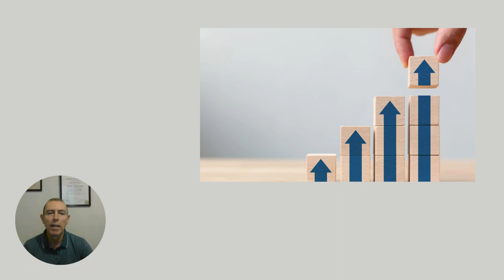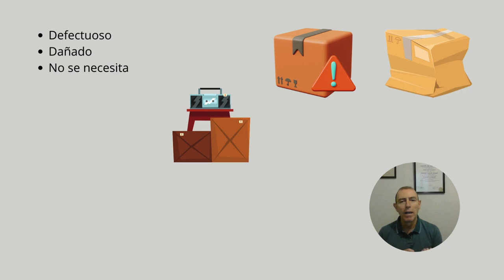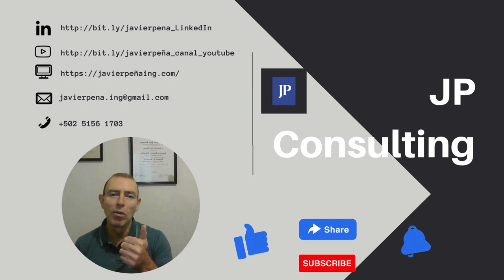LOS MOTIVOS DE DEVOLUCIÓN - KPIs LOGÍSTICA Y CADENA DE SUMINISTRO EPISODIO 015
La logística inversa tiene cada vez más incidencia en las cadenas de suministro y en el manejo de la logística.

Implica el proceso de la gestión de las devoluciones, reutilización o eliminación de productos, materiales o embalajes que se han entregado a los clientes.

Es un proceso esencial de las cadenas de suministro, en especial de aquellas que gestionan comercio electrónico y que también tiene que ver con los reclamos por garantía, retiros y con los objetivos de sostenibilidad.

La logística inversa puede ser desafiante, costosa, compleja y requiere una planificación, ejecución y medidas efectivas.

Uno de los indicadores utilizados para gestionarla son los motivos de devolución.